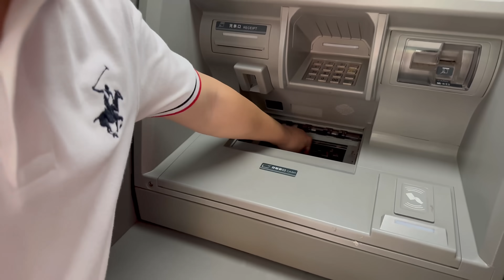第122集，姐夫带越南小姨子,第一天到中国，他们都在干什么呢?